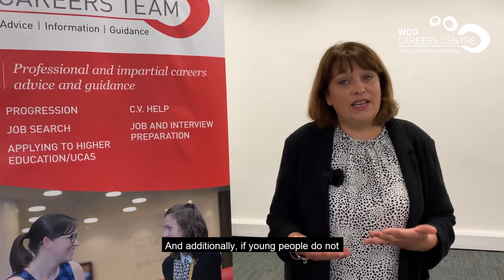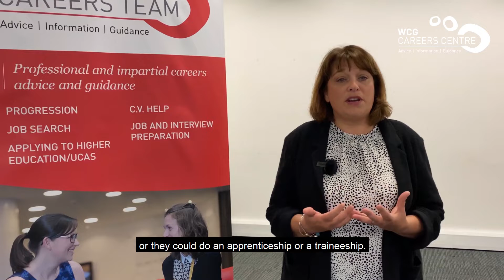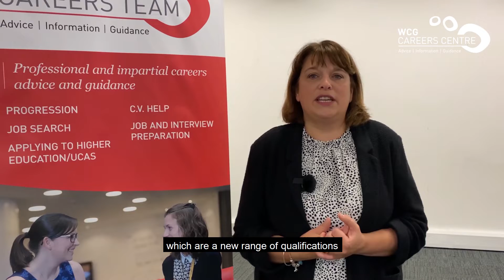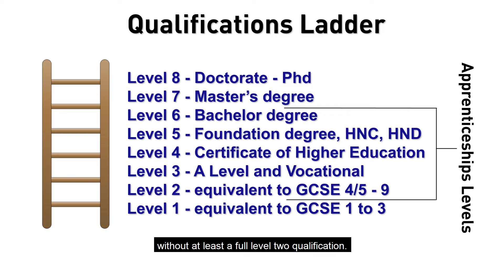Options Explained with WCG Careers Team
Looking for answers regarding your child's options, post GCSE?

Join Emma Williamson, WCG Careers Team, to explore what options are available.